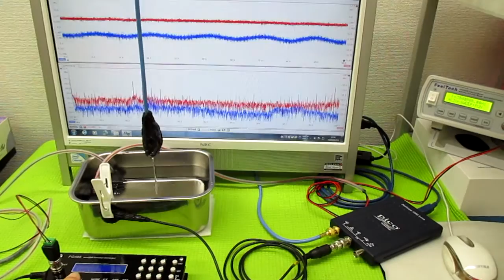オリジナル超音波システム（相互作用のコントロール技術）